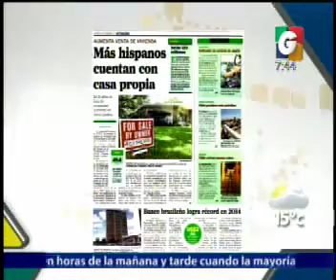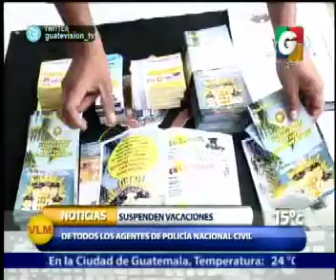En Vivo Desde - El Clima - Nacionales